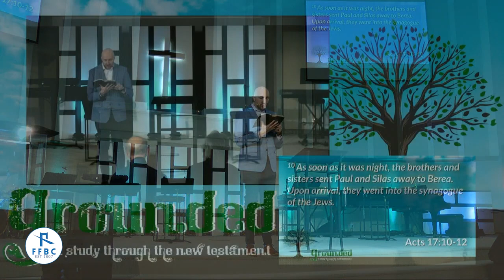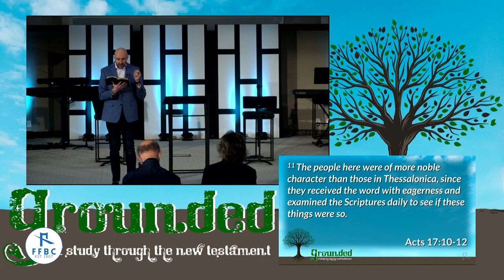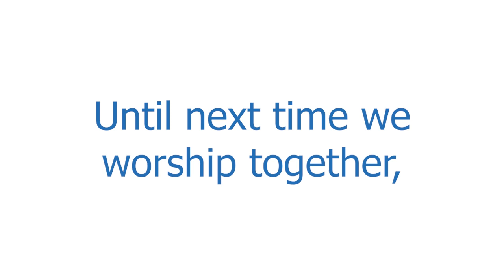Grounded Finale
Join us as we wrap up our reading of the New Testament.  Pastor Zach Crook - Fee Fee Baptist Church